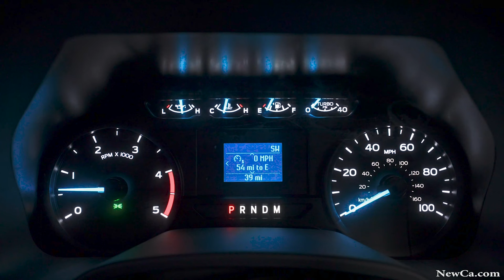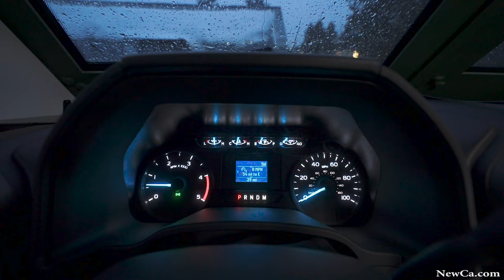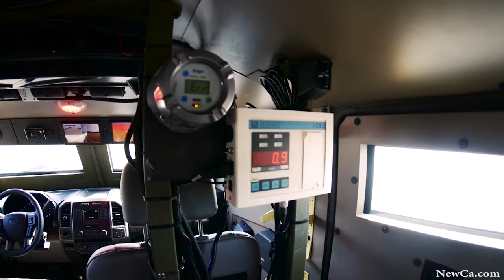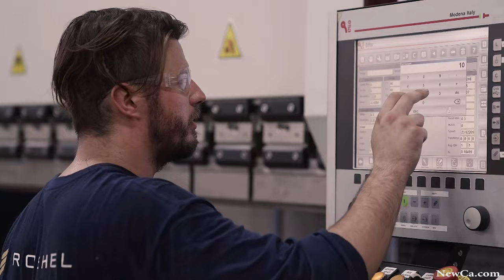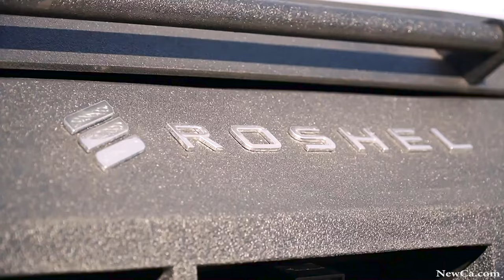🚗 Roshel Senator APC at the Canadian International Autoshow 2023 🏎️🚘🚙 (4K HDR)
Government of Canada to supply 200 brand-new Senator APCs for the needs of the Ukrainian military.
Roman Shimonov, owner of the Mississauga-based armoured vehicle manufacturer, showcased Senator APC, which is being used by Ukrainian defenders against the Russian invasion.
Roman invites visitors to experience a beautifully designed and informative product exhibition created especially for CIAS 2023.

and many more from Canadian International AutoShow, and other events and places.